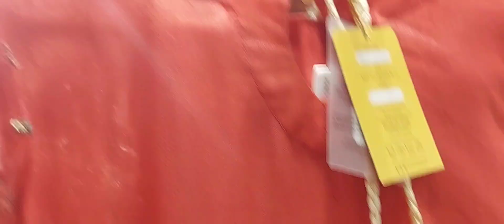Maryum and maria 2023